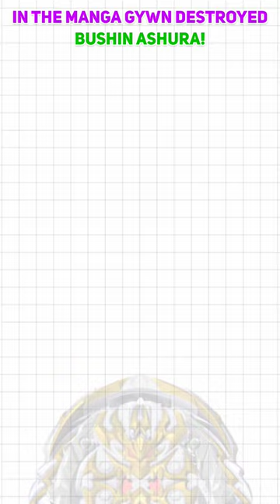😱In The Manga Gywn DESTROYED Bushin Ashura!!?😰😭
Gywn destroyed Bushin Ashura

Bushin Ashura got destroyed

Beyblade burst gachi Bushin Ashura got destroyed

Beyblade burst gt Bushin Ashura got destroyed

Beyblade burst rise Bushin Ashura got destroyed

Beyblade burst rise Gywn destroyed Bushin Ashura

Bushin Ashura Beyblade

Regalia genisis beyblade

Beyblade burst rise Regalia genisis destroyed Bushin Ashura

Beyblade burst rise gywn vs amane

Beyblade burst gt manga

Beyblade Burst Facts

Beyblade Burst Facts in Hindi

Beyblade facts

Beyblade facts in hindi